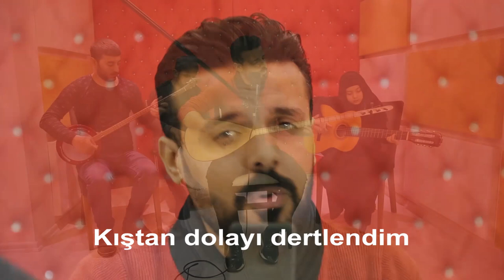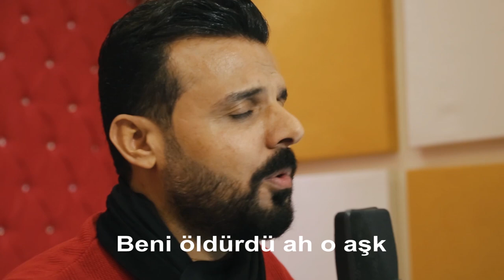ŞERİF ALİKAR PAYİZE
GÜZEL BİR KÜRTÇE DİNLETİ DANS MÜZİĞİ